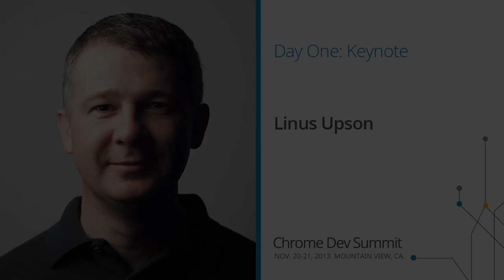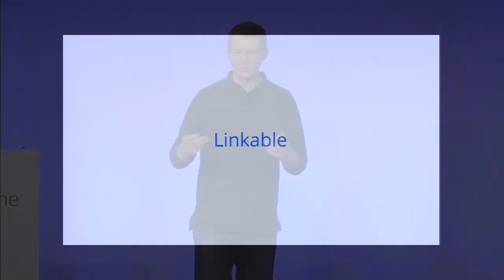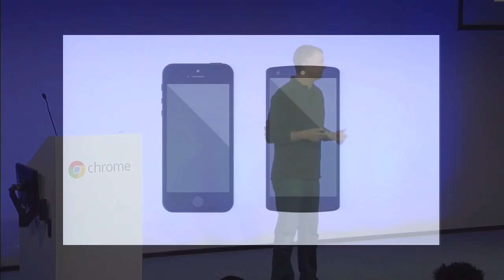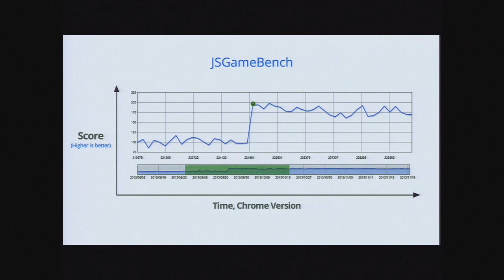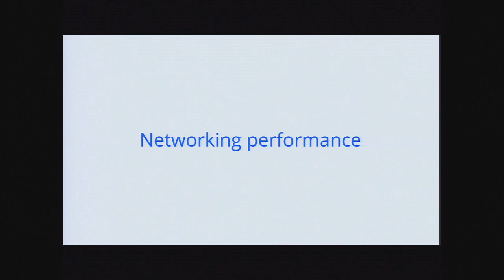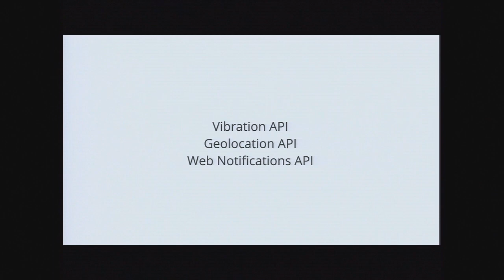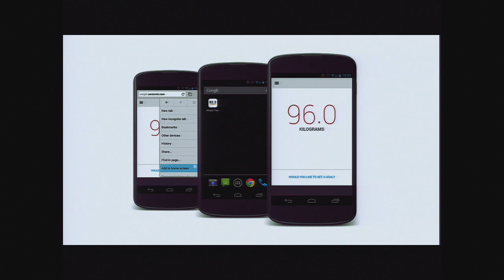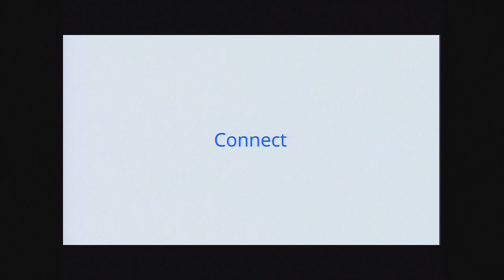Keynote - Chrome Dev Summit 2013 (Linus Upson)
Chrome Dev Summit keynote by Linus Upson—VP of Engineering for Chrome.